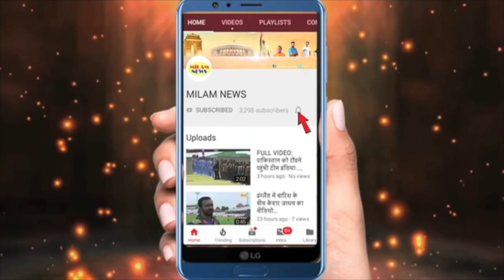पवन-अरु को पता चली इस मासूम बच्चे की पूरी कहानी, रातभर सोये नहीं, बोले जब आप लोग सुनेंगे तो रो देंगे